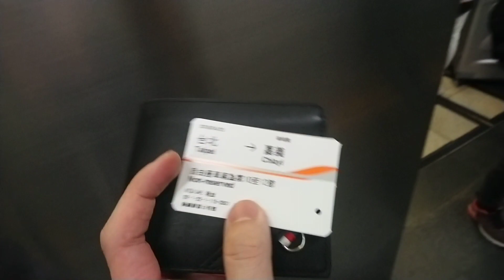錢小豪 含羞草日記 在不瘋狂就等死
真的是天時、地利、人和 要不是我要趕時間不然我真的不會去座高鐵 這個高鐵錢真的是花對了 還有後續進請期待...